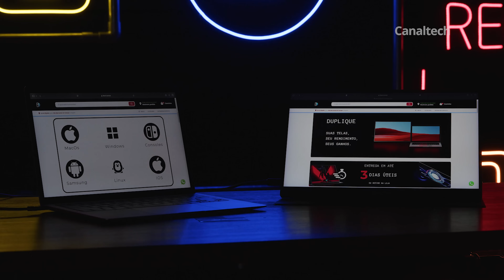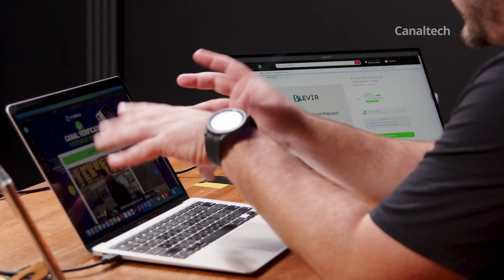Você precisa de um monitor portátil?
Trabalho, estudo ou lazer... O monitor portátil da Blevir te acompanha em tudo!
Esse monitor portátil é a solução perfeita para quem precisa de um dispositivo versátil e prático. Leve, fino e com design elegante, o B-Touch PRO se conecta a diversos dispositivos com apenas um cabo.
Com tela de alta qualidade, alto-falantes embutidos e case de couro inteligente inclusa, ele é ideal para quem busca produtividade e portabilidade.